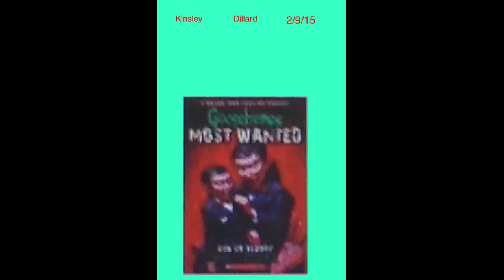Son of Sloppy Book Review (by Kinsley)